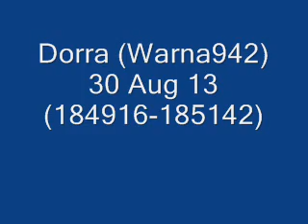Dorra Warna942) 30 Aug 13 (184916 185142)